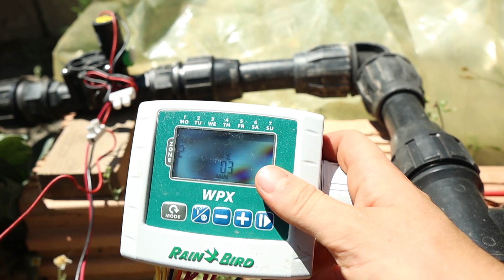RIEGO con ELECTROVÁLVULAS y hago ESQUEJES para combatir MOSQUITOS | El Verano ya está aquí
Hace unas semanas me regalaron un montón de tallos de Citronela, en pleno verano y con tantos mosquitos nunca viene mal tener esta gran aliada cerca, como a la Menta, que también esquejé como podréis ver.

Os muestro un poco los avances en la finca cómo van cuajando los frutos de otoño - invierno y mi sistema de riego con electroválvulas, espero que os guste!

Cuida y protege el suelo, a los árboles y las plantas que te sustentan. Aporta compost a tus cultivos y protege siempre con un buen acolchado para mantener la humedad del suelo.

Si te gusta el contenido, te invito a que te quedes porque pronto podrás ver más.

Atentamente,

Mike.